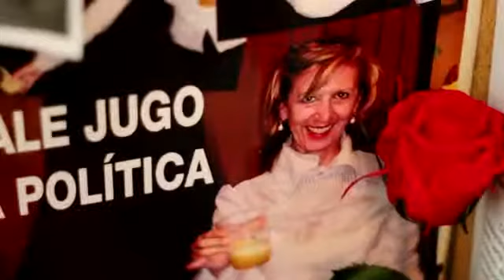Rosa Díez - Jot Down Magazine - 25.abr.2012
Rosa Díez, UPyD, Jot Down Magazine.